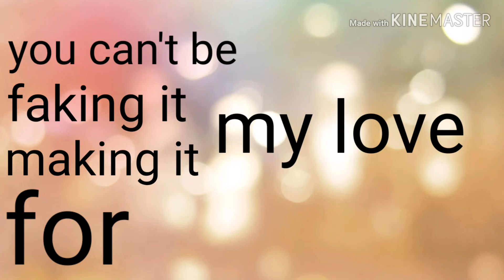Tangled up meme(read description plz)